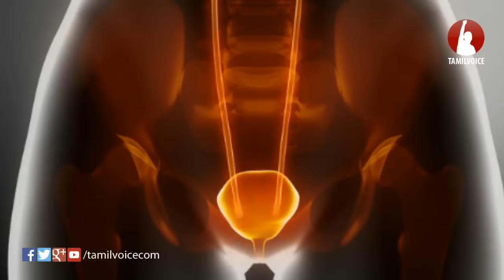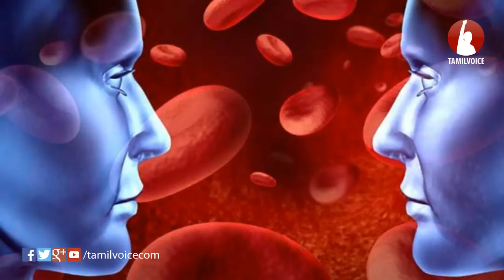தினம் ஒரு செவ்வாழை சாப்பிடுவதால் கிடைக்கும் நன்மைகள்! - Tamil Voice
What Are the Health Benefits of Eating One Red Banana a Day?
தினம் ஒரு செவ்வாழை சாப்பிடுவதால் கிடைக்கும் நன்மைகள்!